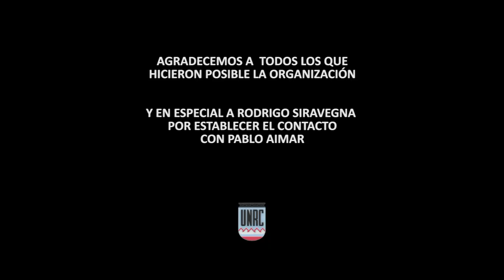VIDEOCONFERENCIA PABLO AIMAR